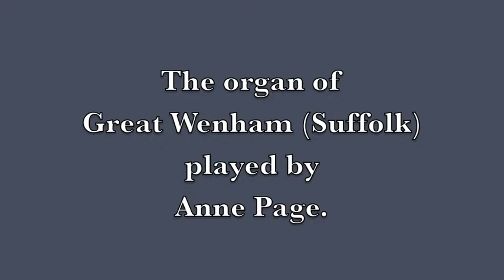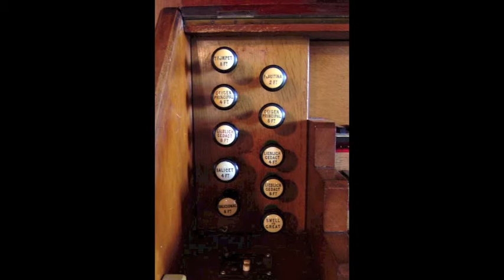The organ of St John, Great Wenham (Suffolk) played by Anne Page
Ludwig van Beethoven (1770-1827) arr. Edouard Batiste (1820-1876)  Andante of Beethoven's First Symphony (extract).

In this English edition William Spark has anglicized the registrations of Batiste to make them suitable to "any ordinary Three Manual Organ".
[Gt. Organ. Diapn. 8. Sw. with Oboe. Ch. 4 & 8 Flutes.] Dynamic markings from PP to F.
Bars 1-26 on Sw LGed 8 starting with box closed. Ped Sub 16, S/Ped.
Bars 27-34 on Ch LGed 8 + 4.
Bars 35-41 on Sw as before.
Bars 42-52 on Gt RFl 8. Ped + Cello 8.
Bars 53-64 on Sw (LH) and Ch (RH). Ped - Cello 8.
Bars 65-71 on Ch + Sal 8 + 4.
Bars 72-90 LH and later both hands on Gt + S/Gt. Sw + Pr4. Ped + Cello 8.
Bars 91-98 on Sw.
Bars 92-105 on Ch. Ped - Cello 8.
Bars 106-116 on Gt. Ped + Cello 8.
Bars 117-128 on Sw (LH) and Ch (RH).
Final bars: cadential chords on Gt, last 3 chords on Sw, box closed.
Ped - Cello 8.

Further details and more recordings of this organ can be found on the NPOR using this